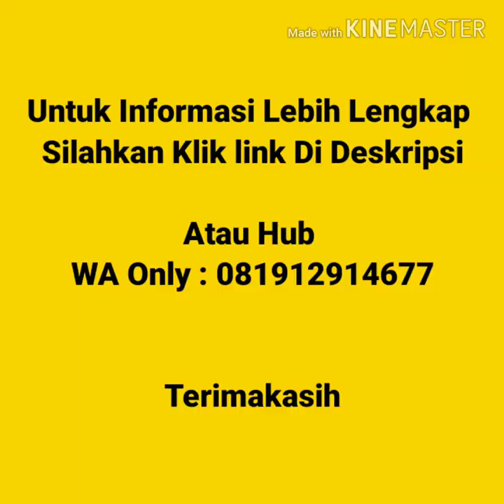Jual Kaos Polos Murah Di Cempaka Putih jakarta | WA 081912914677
Jual Kaos Polos Murah Di Cempaka Putih  Kaos polos lengan pendek, kaos polos lengan panjang, vneck lengan pendek, vneck lengan panjang, wangki polo  shirt